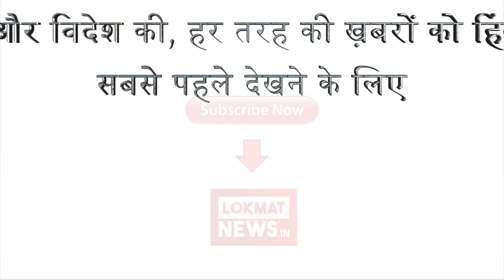Sridevi के निधन पर प्रधानमंत्री और राष्ट्रपति के अलावा कलाकारों और खिलाड़ियों ने भी ने जताया शोक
Sridevi Passes Away: Prime Minister, President, Bollywood stars and cricketers mourns the sudden demise of the veteran actor Sridevi |  सबके दिलों पर राज करने वाली बॉलीवुड की मशहूर अदाकारा चांदनी यानी श्रीदेवी अब नहीं रहीं। शनिवार को देर रात दुंबई में उनका निधन हो गया। श्रीदेवी को अचानक हार्ट अटैक आया और उन्हें बचाया नहीं जा सकता। दुबई में अभिनेत्री श्रीदेवी फैमिली वेडिंग अटेंड करने पहुंची थीं। उनकी निधन की खबर सुनकर हर कोई हैरान है। फैंस सहित पूरा बॉलीवुड सदमें में है।श्रीदेवी के परिवार के करीबियों से मिली जानकारी के मुताबिक अंतिम संस्कार के लिए श्रीदेवी के पार्थिव शरीर को मुंबई लाया जाएगा।श्रीदेवी के निधन के बाद अंधेरी में उनके घर के बाहर भारी तादाद में रात से ही उनके फैंस जमा हो गए हैं। मुंबई पुलिस ने श्रीदेवी के घर के बाहर की सुरक्षा बढ़ा दी है। श्रीदेवी की मौत की खबर से पूरा बॉलीवुड दुखी है।पूर्व भारतीय क्रिकेट कप्तान सचिन तेंदुलकर ने श्रीदेवी के निधन पर शोक जताया। उन्होंने कहा कि इस दुख को व्यक्त करने के लिए मेरे पास शब्द नहीं हैं। हम उन्हें देख कर बड़े हुए हैं। इस सच को सहन करना हमारे लिए बहुत ही कठिन है। मेरी संवेदनाएं उनके परिवार के साथ हैं।सदी के महानायक अमिताभ बच्चन ने लिखा- न जाने क्यूँ , एक अजीब सी घबराहट हो रही है !!. प्रियंका चोपड़ा ने लिखा- मेरे पास शब्द नहीं हैं. जिन्हें उनसे प्यार था उनके लिए मैं शोक प्रकट करती हूं।सदी के महानायक अमिताभ बच्चन ने लिखा- न जाने क्यूँ , एक अजीब सी घबराहट हो रही है |